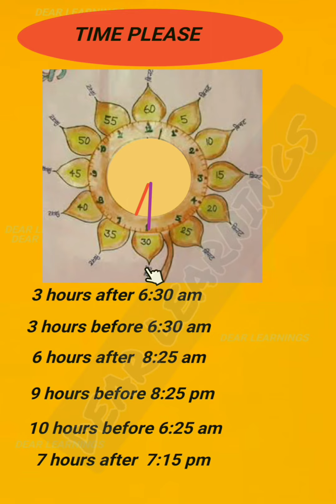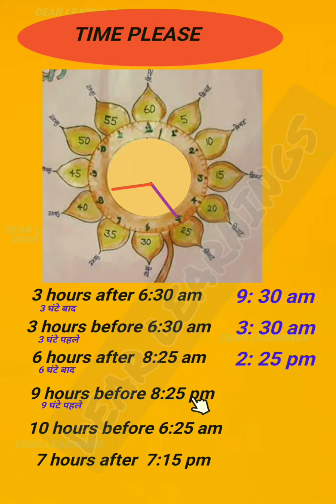# maths shorts | Time please | Mission buniyad